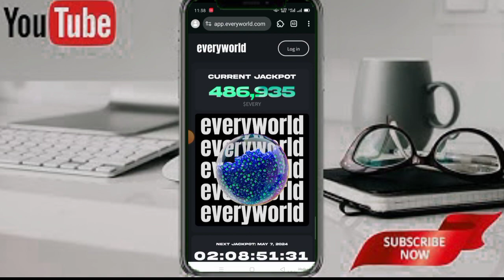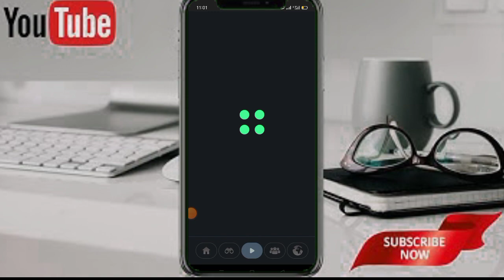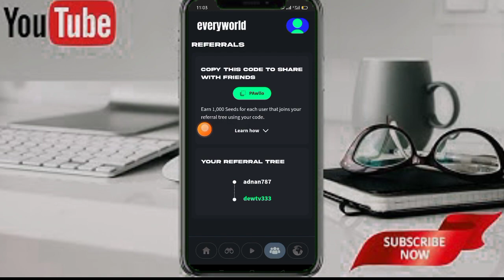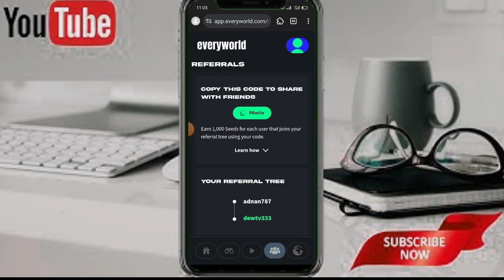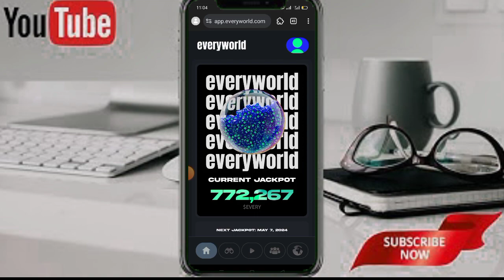EveryWorld free Airdop Season 2 live now // free every token Airdop season 2//free every Earn Airdop